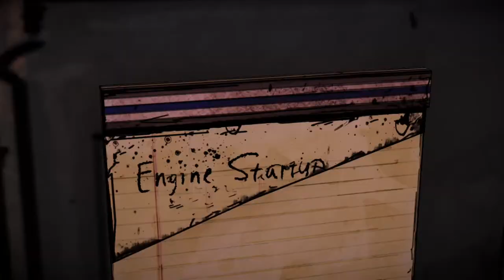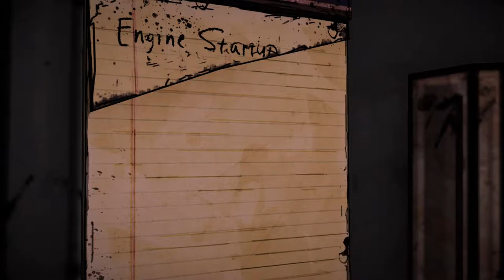The Walking Dead Collection } part 6 - Xbox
TWD Telltale game series season one part six